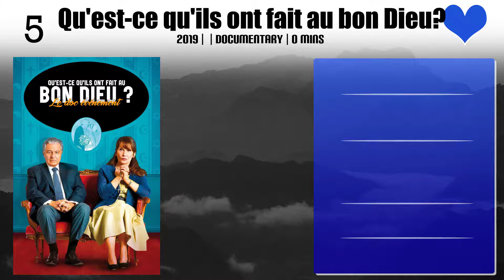Frédérique Bel Top 10 Movies of Frédérique Bel| Best 10 Movies of Frédérique Bel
Top 10 Movies of Frédérique Bel

Find the list of movies by Frédérique Bel you can find more information, movie trailers, posters, reviews, youtube links in below link.

2.Shall We Kiss?

5.J.S. Bach: The Music, The Life, The Legend

6.Qu'est-ce qu'ils ont fait au bon Dieu?

Please Comment down your favorite movie of Frédérique Bel